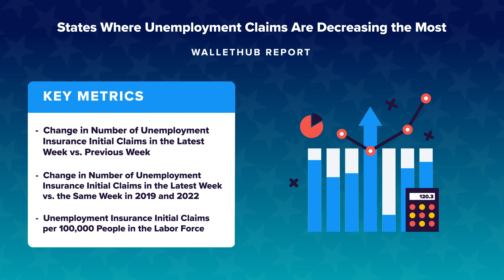States Where Unemployment Claims Are Decreasing the Most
The personal-finance website WalletHub just released its report on the States Where Unemployment Claims Are Decreasing the Most